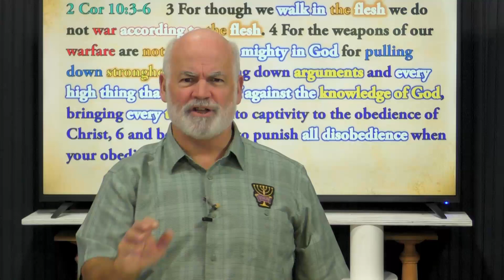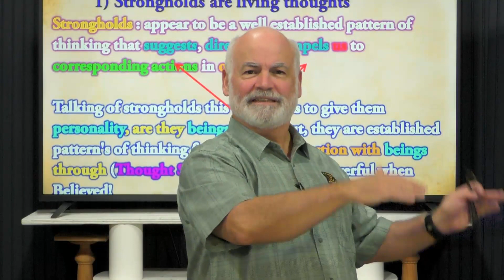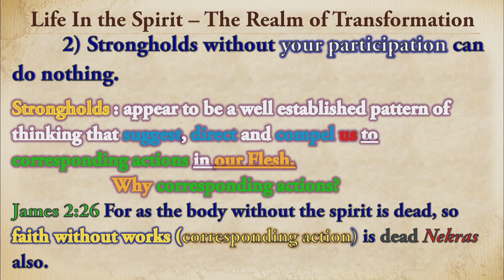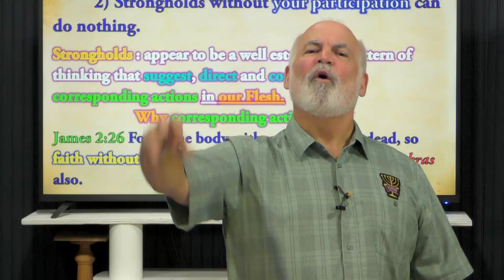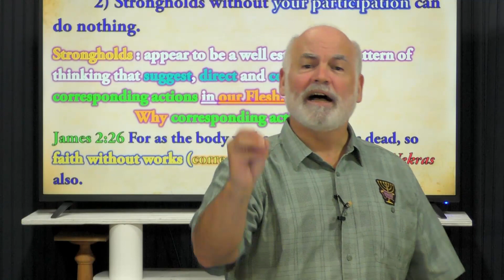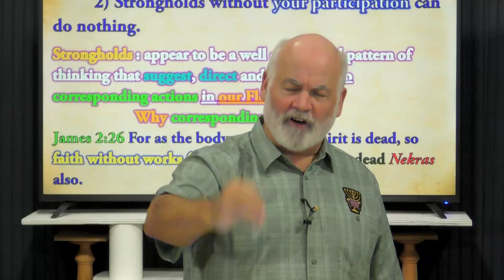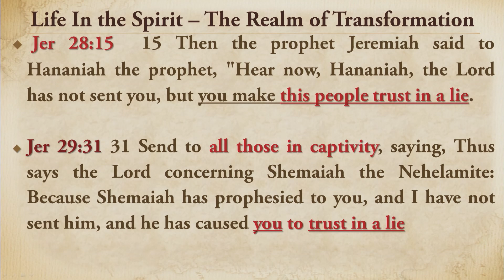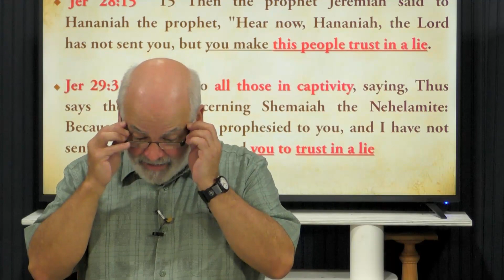9-22-21 Strongholds UN-biblical thought, given kept alive through UN-biblical life style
Strongholds are not simply a thinking problem!  They start through thought speech. Then through continued conversation in your mind, they provoke you to a corresponding action in your flesh, then the stronghold begins to be built.  Biblical belief is not simply acknowledgment of a thought, as true.  But the embracing of the thought and acting according to what you think true.  What you Live is What you Believe!  Whether coming from God or the Evil one what you LIVE IS WHAT YOUR BELIEVE.  What many Christians profess they never even attempt to LIVE!  Jesus said "why do you call me LORD and NOT DO what I say?"  DOING gives life to what you believe!